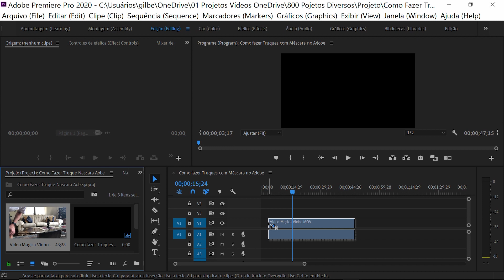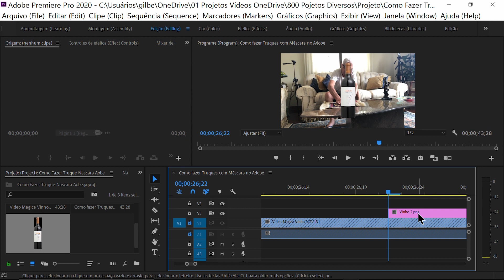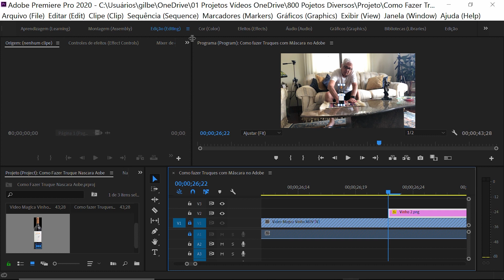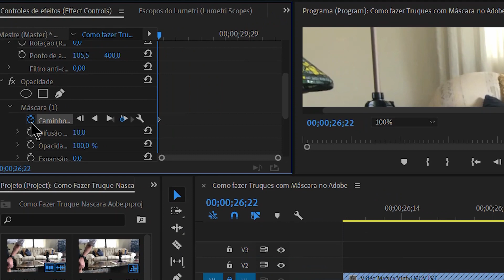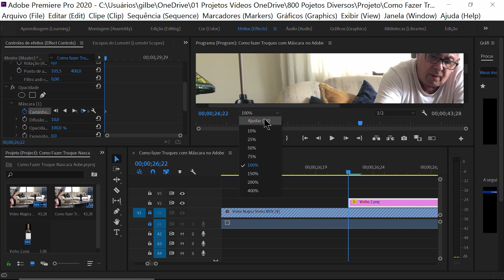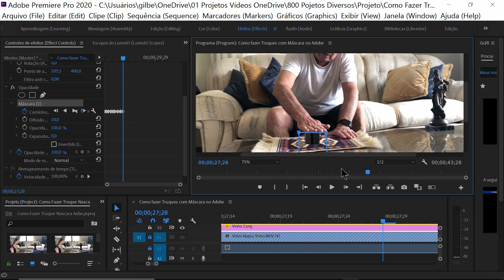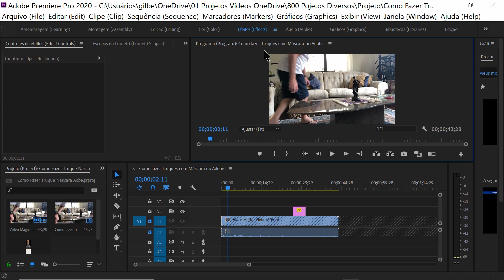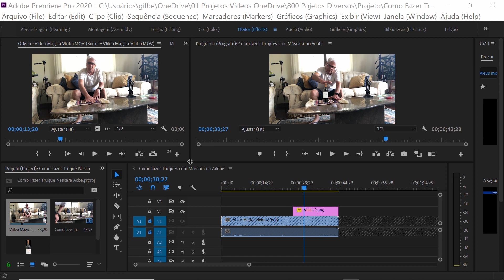How to do Trick and Effects in Adobe Premiere - Series 01 Video 01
How to make an object appear using the mask feature
For this feature it is possible to apply several types of effects, here are some of them:
1) Control of “Opacity” effects,
2) Apply the effect:
a. The. Create a 4-point polygon mask, the mask must cover the title and the rectangle.
B. After the mask is ready, make the track (follow-up as needed).
Note: The idea of this series is to show as many different tricks / effects as possible, where we will explain each step by step, thank you.

Como fazer surgir um objeto utilizando o recurso de máscara
Para este recurso é possível aplicar vários tipos de efeitos, segue alguns deles:
1) Controle de efeitos “Opacidade”,
2) Aplicar o efeito:
a. Criar uma máscara de polígono de 4 pontos, a máscara deve cobrir o título e o retângulo.
b. Após máscara pronta, fazer o track (acompanhamento conforme necessidade).
Nota: A ideia desta série é mostrar o maior número possível de diferentes truques / efeitos, onde vamos explicar passo a passo cada um deles, obrigado.